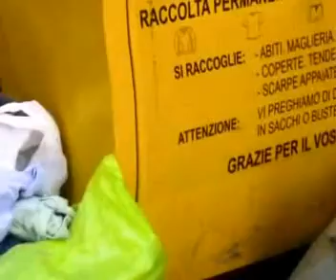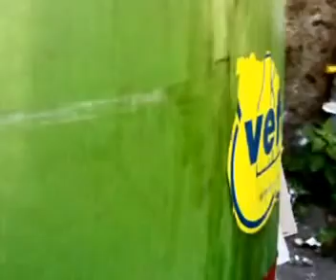via rossano 8, via zuppetta 4, piazza poli 12.